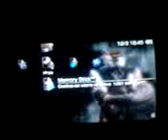gta vice city stories prohozdenie 38